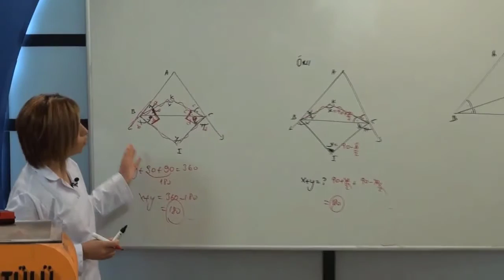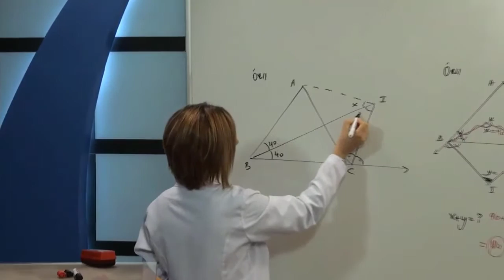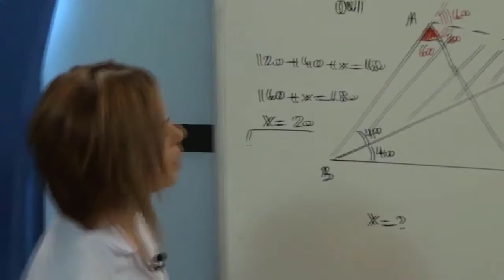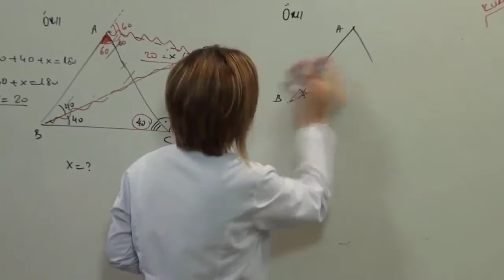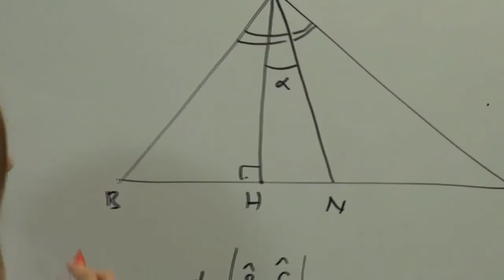Geometri Üçgende Açılar-7, TYT Üçgende Açılar, AYT Üçgende Açılar, KPSS Üçgende Açılar, ALES Üçgen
4.sınıf üçgende açılar soru ve çözümleri